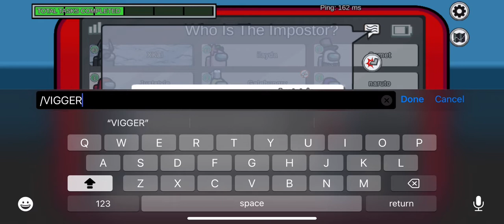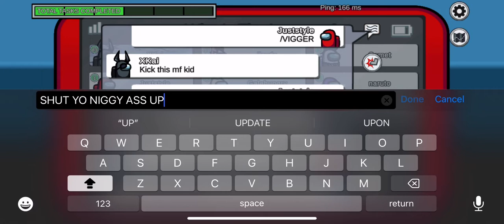Get banned speedrun (WORLD RECORD WOO BABY LETS GO)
Just for jokes lol